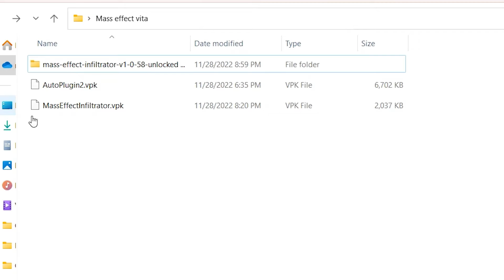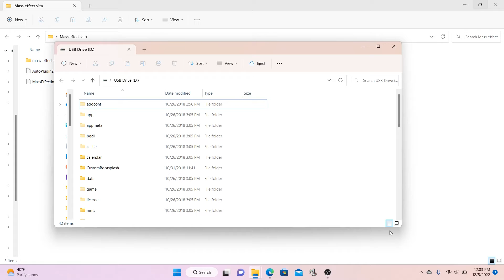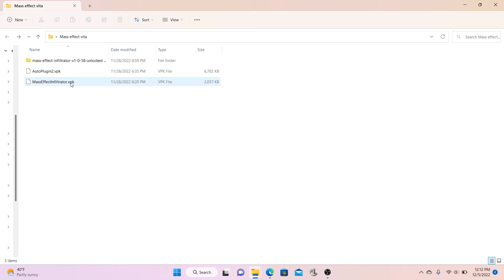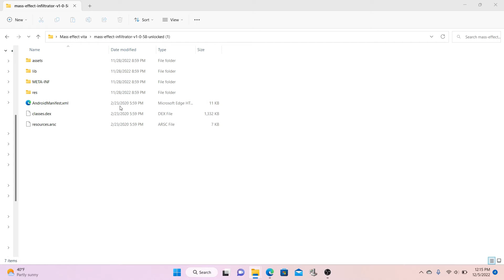How to Install Mass Effect Infiltrator on your PS Vita!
Today I'm going to show you guys the route I took to install Mass Effect infiltrator on my PlayStation Vita. Its a bit different than the instructions that are out there floating around but its what worked for me and hopefully it will work for you.

Cool Sh'tuff:
PSVIta Memeory Stick
PSVita USB Cable
SD2Vita Adapter
PS4 Controller
Ps vita grip
Vita case
Hori Split Pad Pro
NexiGO joycons
8BITDO Ultimate pro controller
8BITDO pro 2
Miyoo Mini
Retroid Pocket 3
Anbernic RG353M

Equipment I use to make my Videos:
(Camera) Cannon 90D
(Mic) Zoom H2n
SD card
Adobe Premier pro